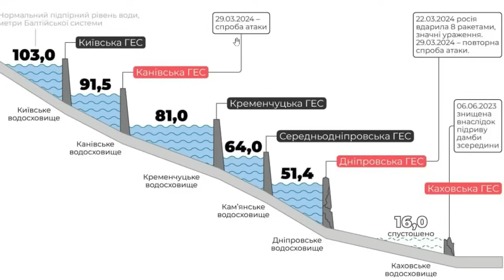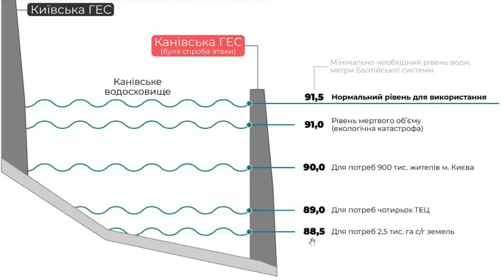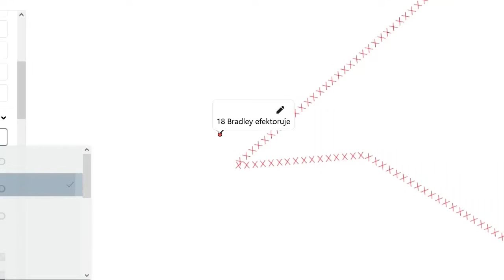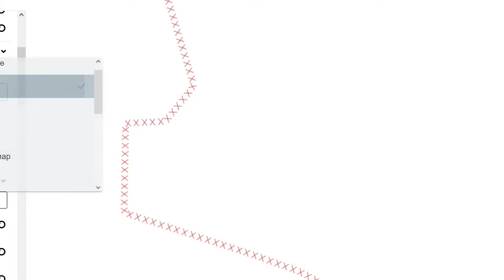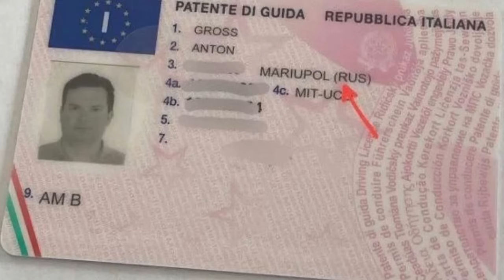Ukraina linia frontu, 19 lipca /877/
Informacje 18 lipca, dzień 876
Tamy na Dnieprze